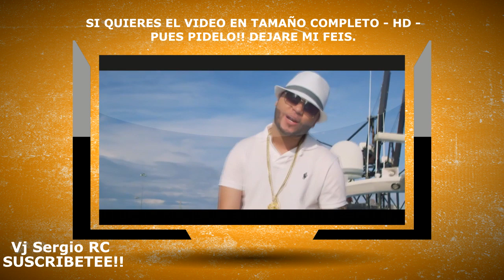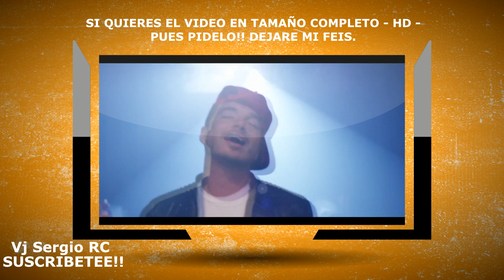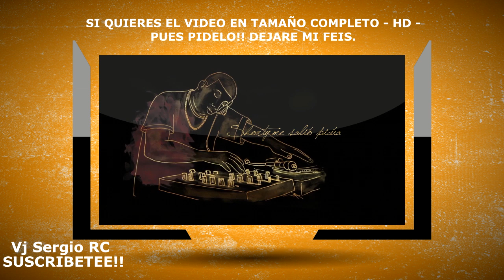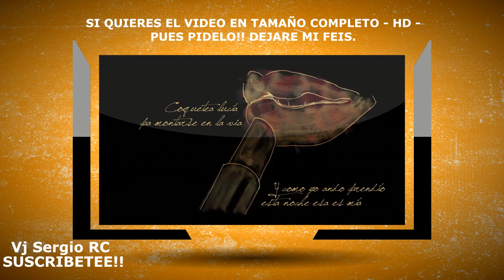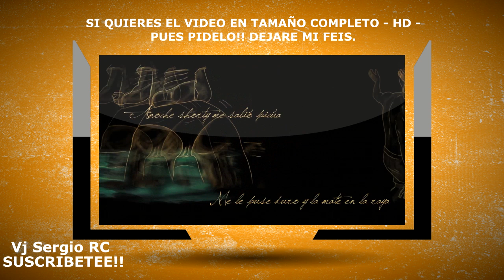Mix Reggaeton 2014 Vol.2 ( Passion Whine - Ay Vamos - Guaya Guaya ) By Dj Fabian Hernandez